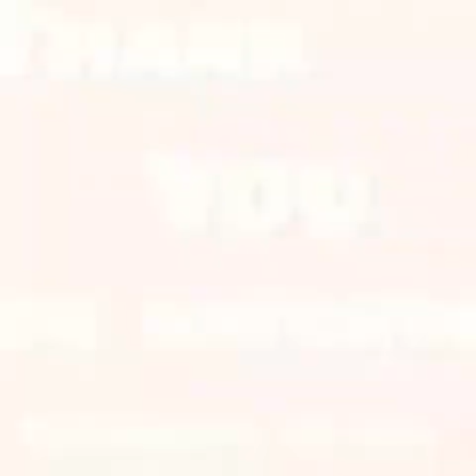lot’s of magpie in the garden (pinay living in Australia 🇦🇺 )